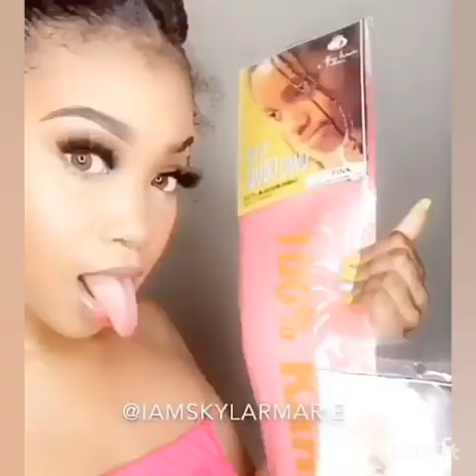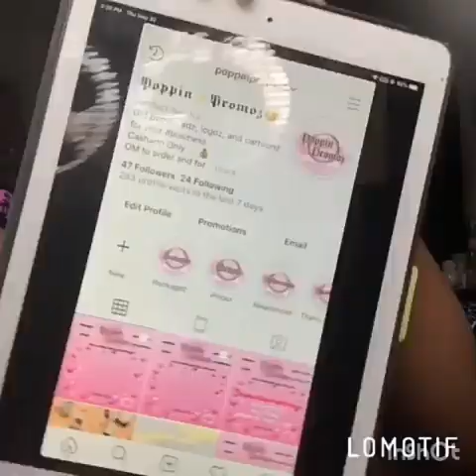edges complications 2019